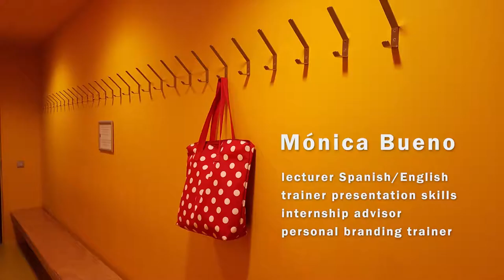Monica brand video